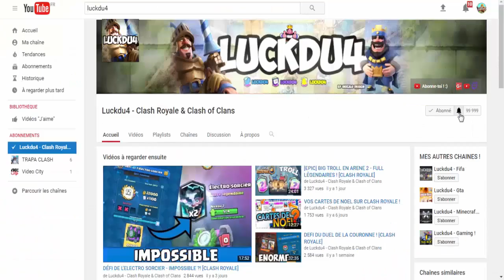CLASH ROYALE - PACK OPENING + DÉFI MODERN ROYALE !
Bonjour à tous on se retrouve pour une vidéo sur : 'CLASH ROYALE - PACK OPENING + DÉFI MODERN ROYALE !'

Bon Visionnage !